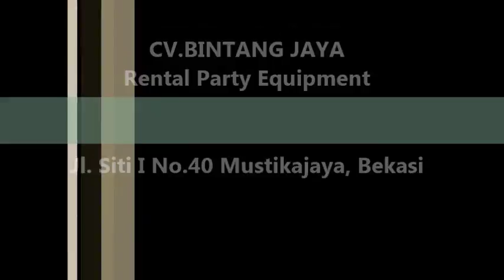Menyewakan Kursi Direktur Atau Kursi Kantor Di Jakarta 021-82601199